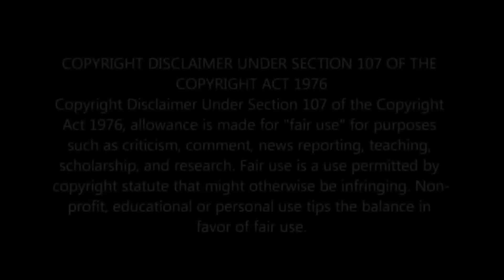Is this true?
Clip from @CESS-PIT please give the lads a sub..